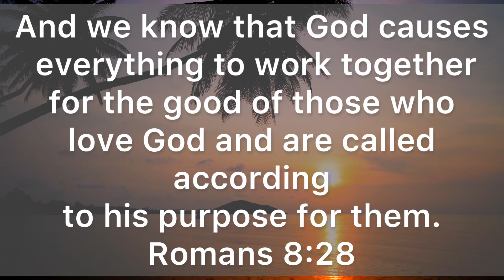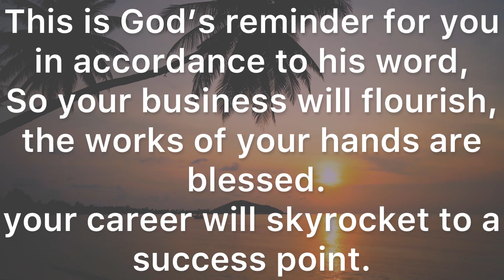God wants to expose what they hid from you ‼️